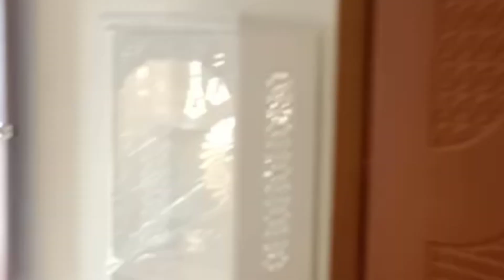कानपुर रोड कृष्णा नगर आशुतोष नगर लग्जरी मकान luxury house in krishnanagar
कानपुर रोड कृष्णा नगर आशुतोष नगर लग्जरी मकान luxury house in krishnanagar shaomyadwivedi double storey West facing road 25 fit rate 1.10 cr

property for sale in krishnanagar kanpur road Lucknow
property for sale in Lucknow
property in kanpur road krishnanagar Lucknow
house for sale in krishnanagar Lucknow
house in krishnanagar kanpur road Lucknow